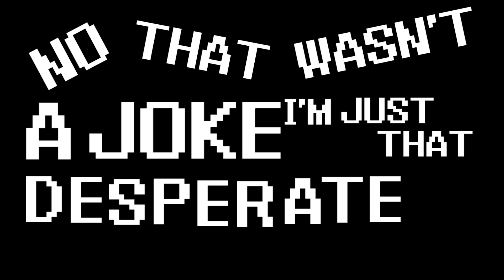Selling CRYPTO in MINECRAFT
In todays episode of the SuvivalVerse SMP, Luca takes on the world by starting a business selling a new crypto currency to players in MINECRAFT!
Will he be successful in his endeavors or will he fall straight back into squalor, being forced back into his homeless lifestyle once again...
Thank you all for watching this video, please make sure to like and subscribe for more, it does actually help out, plus I like big numbers so that would be cool.
My twitch where I may be streaming right now who even knows